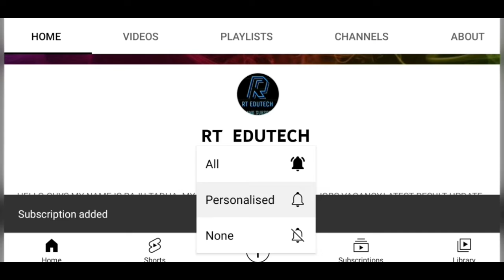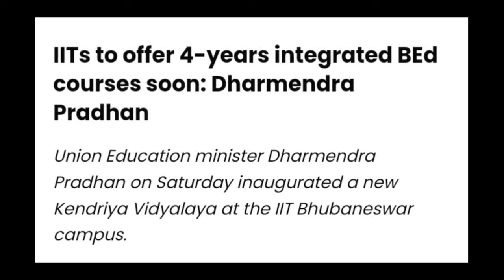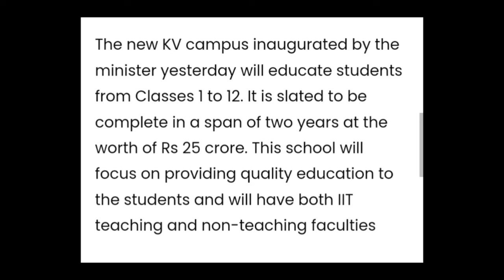IITS TO OFFER 4-YEAR INTEGRATED BED COURSE SOON:HOW TO APPLY,EXAM,ELIGIBILITY CRITERIA,COUNSELLING